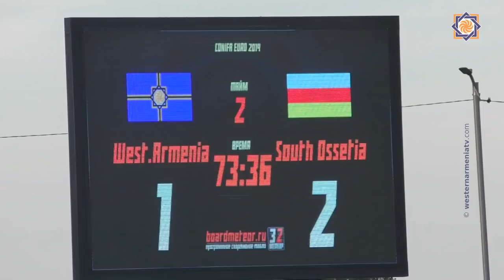КОНИФА АРЦАХ ЕВРО-2019. Западная Армения-Южная Осетия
Встреча между Западной Арменией и Южной Осетией в рамках нашей программы.